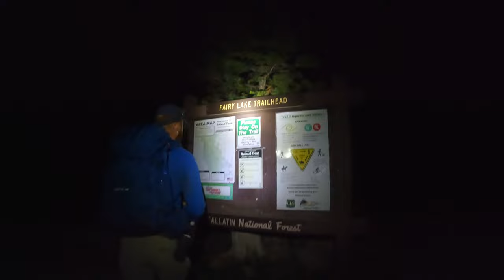Running the Bridger Ridge Trail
Judd, Jordan and I set out around 4:30am to kick off the Bridger Ridge Trail, just east of Bozeman, MT. Conditions were fantastic, other than the tail wind that almost made my DJI Mavic Air 2S fly straight into me. We had planned to climb Granite Peak (MT state highpoint) but weather there was calling for storms. We called an audible and decided to do the BRT instead, and it ended up being an absolutely killer day of hiking and trail running in the mountains.